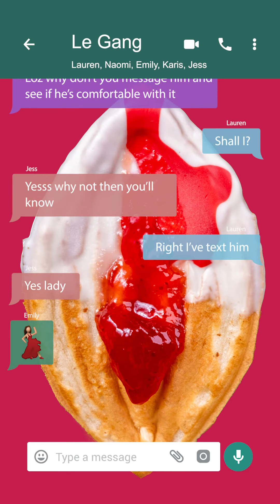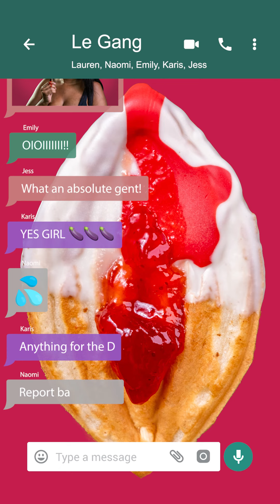Nearly half of women have been shamed for suggesting period sex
Nearly half of women who have sex on their period say it gives them a heightened sense of pleasure - but have been shamed for suggesting it, a study has revealed.

Research of 2,000 women found that only 15 per cent have had sex while on their period, whereas 70 per cent have never even suggested period sex with a partner.

Nearly half of women (42 per cent) have been shamed for suggesting it and 47 per cent have been shamed for starting their period during sex - suggesting there’s still a long way to go to relaxed attitudes towards period sex.

More than a fifth of women (22 per cent) have been labelled ‘gross’ when talking about or having sex while on their period, 18 per cent have been called ‘dirty’ and 17 per cent have been called ‘disgusting’.

While just seven per cent of women have been called beautiful for talking about or having sex on their period.

Conversations about sex during women’s periods may still be seen as one of the last taboos, but a period pant brand and a delicious new dessert range of sexy French waffles has been launched to destigmatise attitudes towards menstrual sex.

Championing empowerment while women are on their periods, carbon-neutral, reusable and leak-proof period underwear brand WUKA has partnered with London’s iconic Zizi Factory to create the wicked waffles, which are available until 30th November.